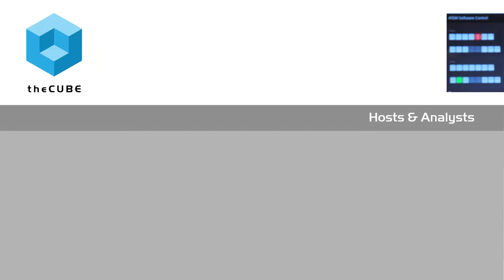Lori Nishiura Mackenzie, Clayman Institute | VMworld 2015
01. Lori Nishiura Mackenzie from VMwomen Visits theCUBE!. (00:24)
02. What is Walking Bias in the Workplace?. (01:03)
03. Language Used Can Lead to a Bias About Women. (01:58)
04. What Leads to Using Biased Language?. (02:36)
05. We Can't Change a Bias, but We Can Change Behavior. (03:40)
06. Are Companies Formalizing to Prevent Biases?. (05:18)
07. How Does the Media Impact the Feminist Story and Equality?. (06:07)

Killing gender bias in the workplace
by Darcie Nolan | Oct 13, 2015

How does internal bias affect us in the workplace, especially when it comes to gender? theCUBE host Jeff Frick talks to Lori Nishiura Mackenzie, Executive Director of the Clayman Institute, an organization which focuses on gender research and gender equality, at the VMWomen SidePanel from the recently concluded VMworld conference.

Bias in the Workplace

Mackenzie talks about how bias affects the way we view ourselves and what our vocabulary does to support our biases. In the workplace, these means everything from talking about accomplishments and personalities in evaluations, to limiting people’s ability to progress because of perceptions.

Bias in the workplace has been shown to limit the way women are perceived and provide more opportunities to men based only on gender, not qualifications. Get some of Mackenzie’s ideas about how to remove gender bias from the workplace in this interview with Frick.